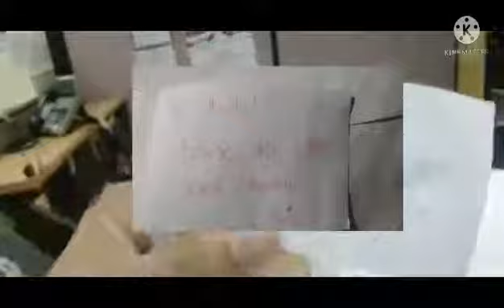Love letter n tinabal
Mga kagagers lingaw2 rane